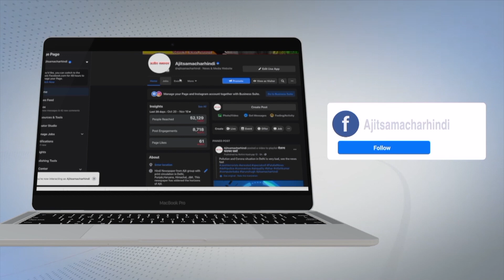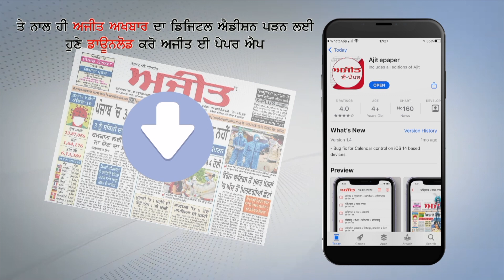ਜ਼ਿਲ੍ਹਾ ਫ਼ਾਜ਼ਿਲਕਾ ਵਿਚ ਕਿਸਾਨਾਂ ਵਲੋਂ ਨਰਮੇ ਦੀ ਫ਼ਸਲ ਨੂੰ ਵਾਹੁਣ ਦਾ ਸਿਲਸਿਲਾ ਜਾਰੀ